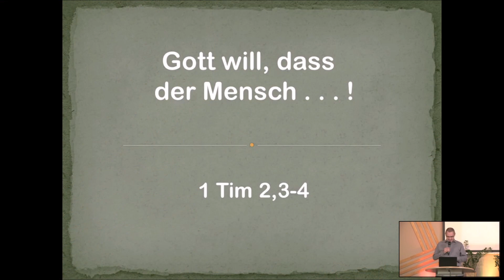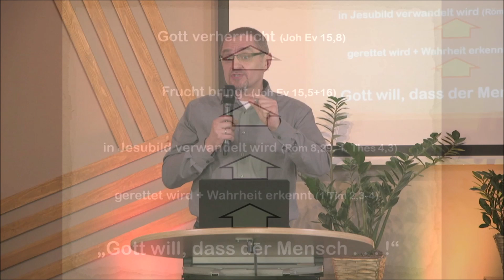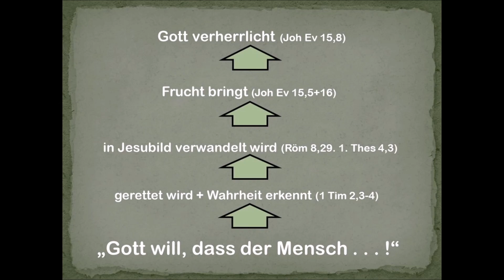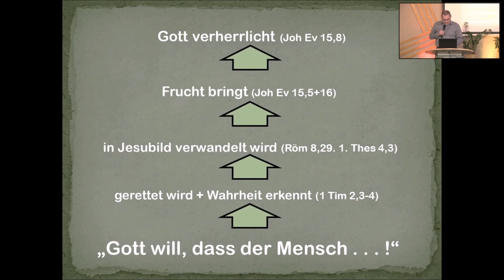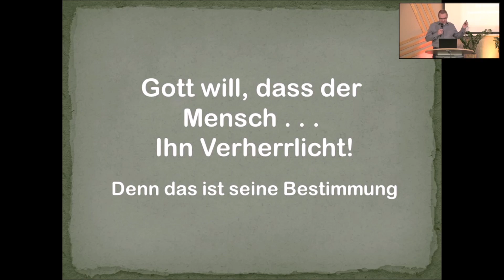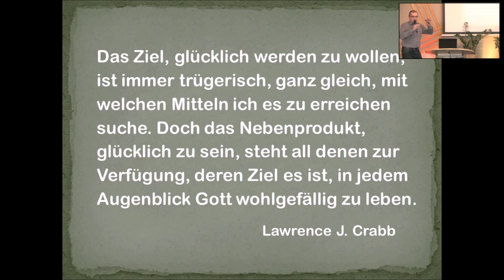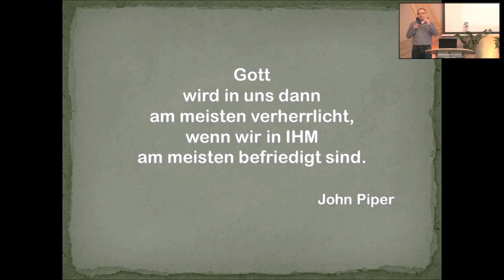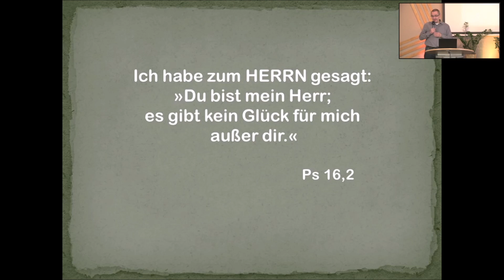Gott will, dass der Mensch ... ! - Vitali Kliewer - 30.04.2023